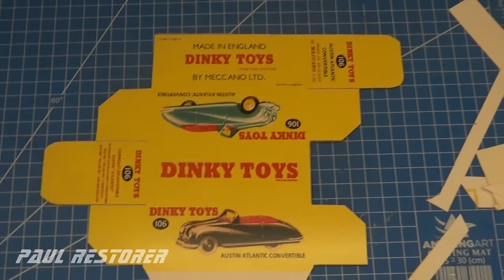Austin Atlantic Dinky Toys nr 106. Renowacja i ulepszenie modelu odlewanego 1952 rok.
Firma Dinky wyprodukowała w 1952 roku bardzo ciekawy model kabrioletu Austin Atlantic. Model był klasycznym samochodem z początku lat 1950. Atlantic firmy Dinky miał za bardzo masywną ramkę przedniej szyby. Wyciąłem dużą ilość metalu, aby ramka szyby była bardziej delikatna. Zrobiłem również ulepszenia, wklejając brakującą szybę oraz zmieniłem przednie światła na kryształowe. W mojej wersji Austin zyskał zawieszenie. Wykonałem również kopię pudełka. Odnowiony przeze mnie model zyskał inną kolorystykę niż oryginalne auta. Dziękuję za obejrzenie filmu, filmy z naprawą autek publikuję we wtorki i soboty.  W filmie można włączyć napisy w języku polskim z komentarzem do czynności.